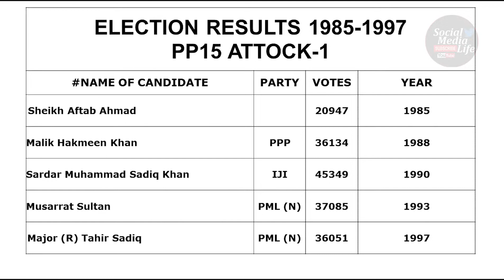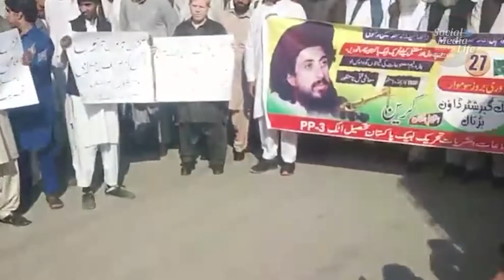PP-1 Attock Election Result 2023 | PP1 Attock Candidates List for Punjab Elections 2023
PP-1 Attock I Election Result 2023. All Major Parties will participate in Pubjab Election 2023. There are 8 candidates participating in Punjab Election 2013 from PP 1 Attock I.

Political parties contesting from PP 1 Attock I include Pakistan Tehreek Insaf (PTI), Pakistan Muslim League (PML N),  Tehreek e Labiak Pakistan (TLP), Pakistan Peoples Party (PPPP), Muthida Majals e Amal JUI (F) and Independent candidates. List of candidates PP-1 Attock I includes Qazi Ahmed Akbar (PTI), Jehangir Khanzada PML(N), Tariq Nawaz (PPP), Haji Mukhtiar Khan (TLP), Qari Ibraheem JUI(F) and Jabir Ali Khan

Imran Khan PTI is in Zaman Park.